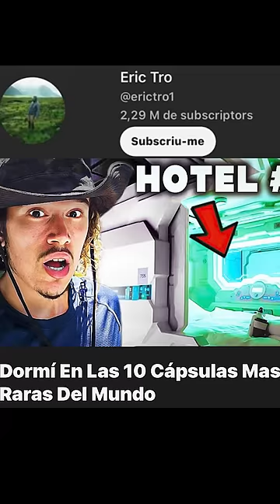Sobreviví 120 Horas Dentro De Una Cápsula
Pasé 120 Horas Dentro De Un Hotel Capsula

Dormí En Los Hoteles Capsula De Japon

Hotel Capsula 10$ Vs 100$